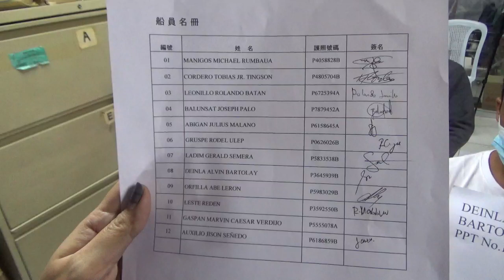TAUMOANA BATCH2 5CREWS